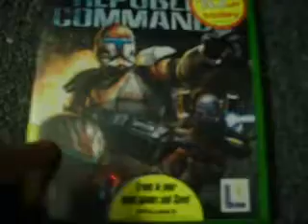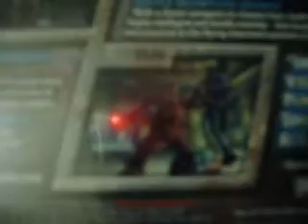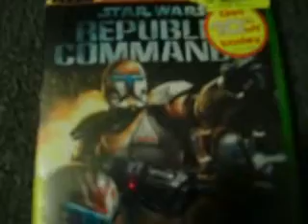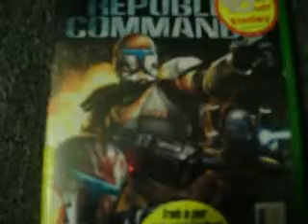Republic Commando Review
star wars clones droids Detla squad fixer sev scorch lead